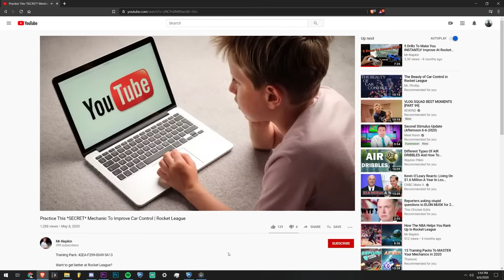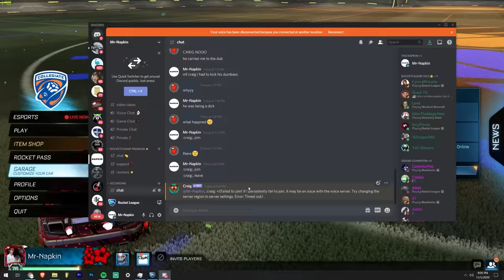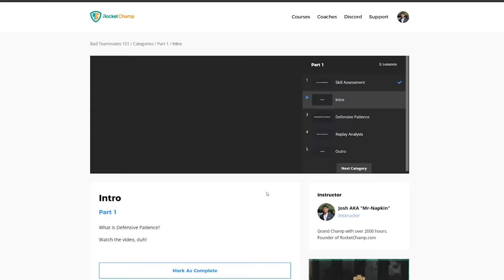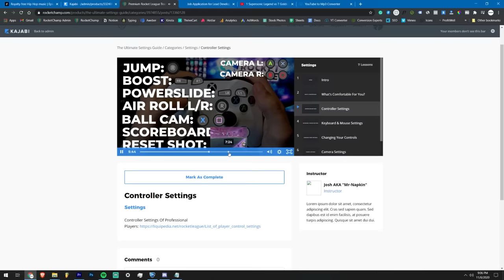Gold vs Platinum but Gold has a live coach... who will win?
I coached the Gold player and told him exactly what to do in order to beat the Platinum. Can he do it? Or will the Platinum beat the Gold?

Want me to coach you? Take my FREE course on how to deal with bad teammates

Timestamps
Intro 0:00
Control Test 1:33
Coaching Session 3:15
Game 1 7:12
Game 2 15:00
Game 3 17:20
Free coaching for you 22:22